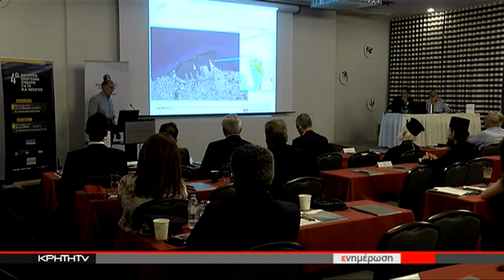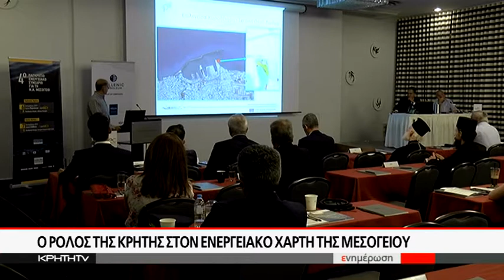Σε Ηράκλειο και Χανιά το Παγκρήτιο Ενεργειακό Συνέδριο